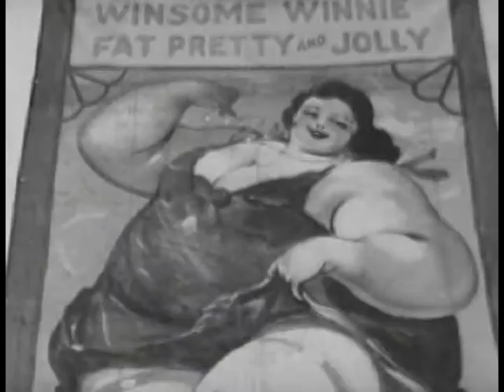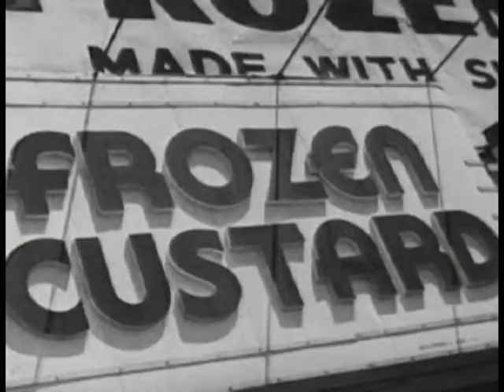20 Minute Fame~ Lust for Glory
20 Minute Fame

more stupid vids from LFG

Written by S.Genereaux
Performed by LFG